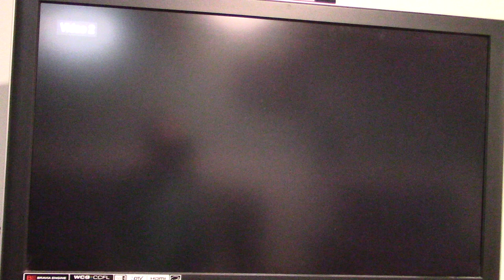2024 St. Patrick's Day Special Part 14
Here is part 14 of my 2024 St. Patrick's Day special in which the next game will be Mario Kart Double Dash for the Nintendo GameCube.